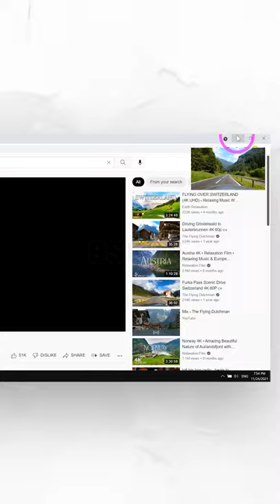Bí quyết giải tỏa Stress khi thiết kế Slide Powerpoint / Khóa học Powerpoint Online: 9slide.com/